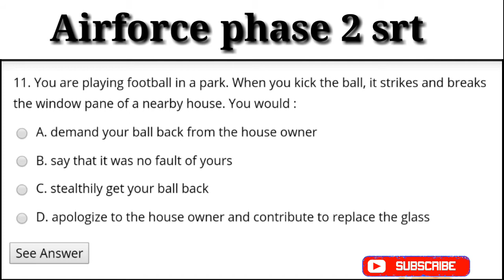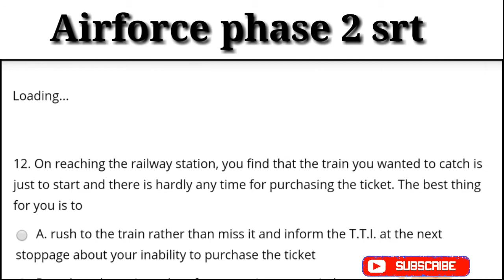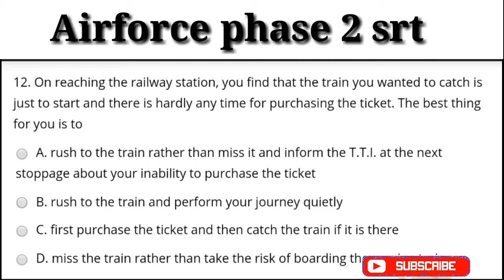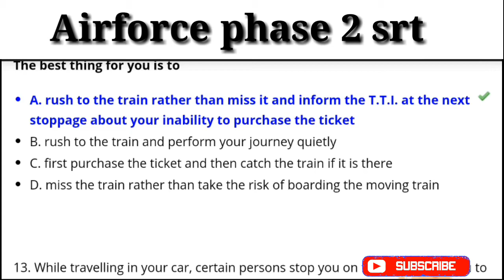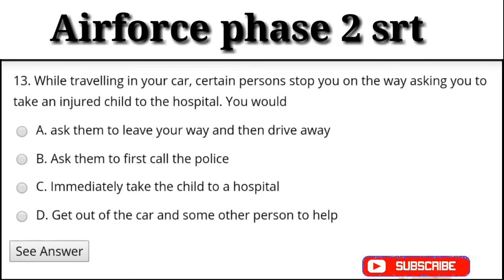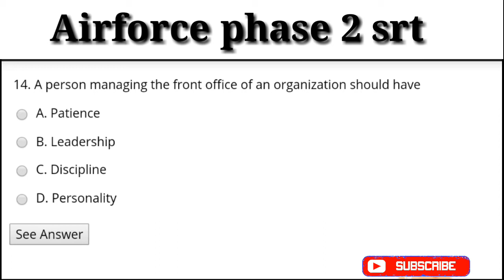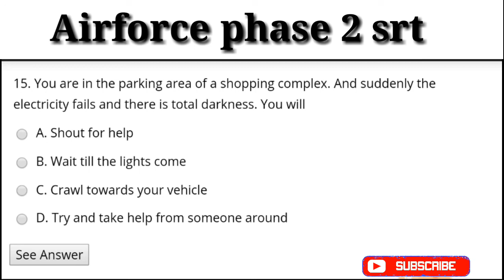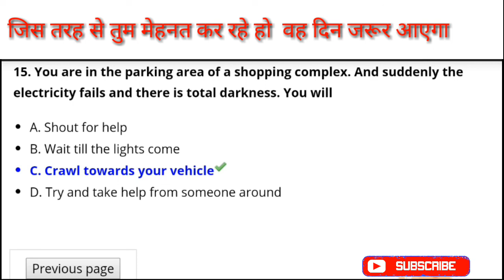Airforce phase 2 srt questions/srt best question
Hello dosto!
Aagar Aap defence ki taiyari kar rahe hai to yah channel aap ke liye bahut hi helpfull hai
दौलत तो लोगो को
 विरासत में मिल जाती है
लेकिन पहचान
खुद के दम पर बनानी पड़ती है
JAB TUM SO RAHE HOTE HO USH SAMAY KOI JAAG RAHA HOTA HAI AUR VAH JAB TUMSE MILEGA TO JEET JAYEGA
success hona hai to mehanat karo...
Airforce x group math video,Airforce x group physics video,airforce motivational video,airforce notification, airforce latest update,navy ki video,airforce gk video, navy ssr math video,NDA math video,
Koi bhi information ke liye Aap mail kar sakte hai